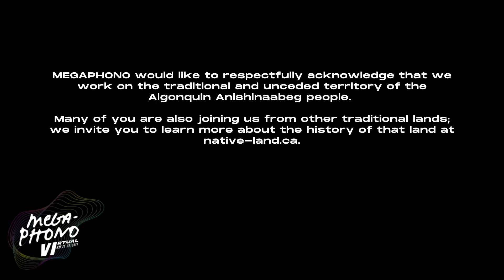Jane Inc. - MEGAPHONO VIrtual 2021 Performance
This performance originally aired on Wednesday, May 26, 2021 as part of the MEGAPHONO VIrtual 2021 Showcase Festival & Conference.

Jane Inc. (Toronto, ON):
Who is Jane Inc.? She is CEO and pencil pusher; she is a blank, unknowable Jane Doe, and she is the singular solo project of Carlyn Bezic.

Head over to MEGAPHONO.CA for more details.